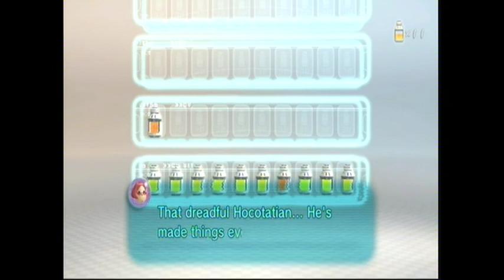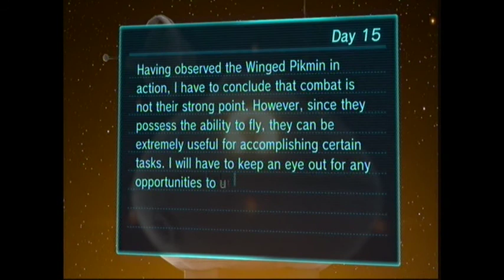Pikmin 3 - Day 15 [Part 2]